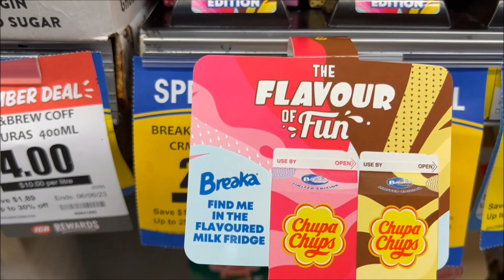Chupa Chups Strawberry and Cream Flavoured Milk Best Price Perth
Address: 11 Hill View Pl, Bentley WA 6102

Purchase Date 5 June 2023